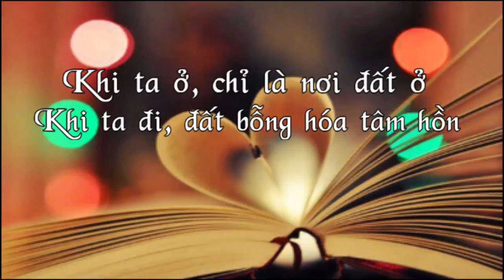MN Dương Nội - 25.6.2017